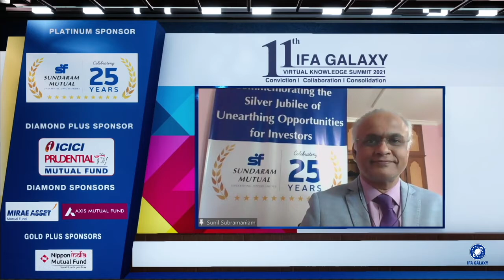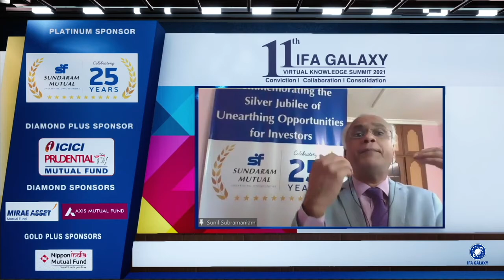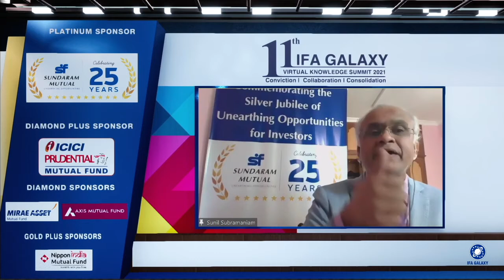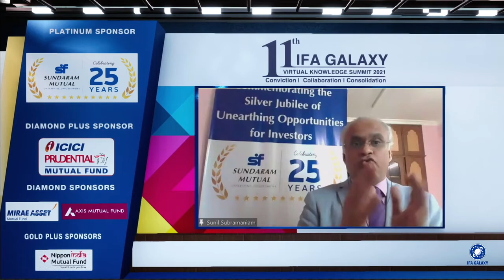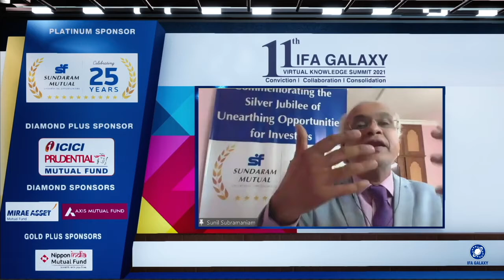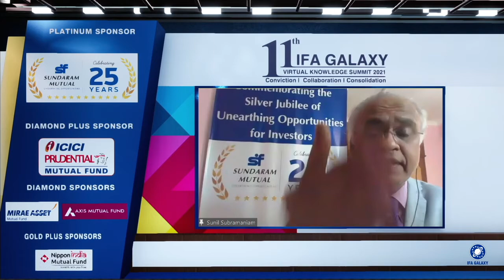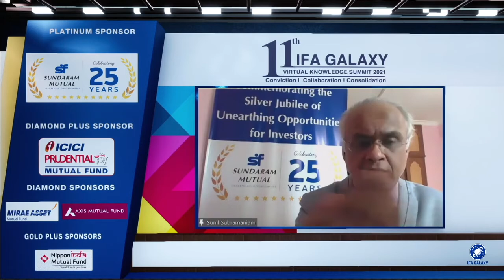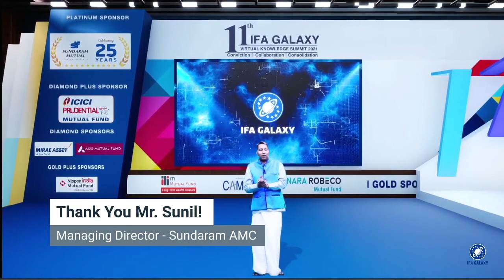Inaugural Address by Mr.Sunil Subramaniam, MD & CEO Sundaram AMC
11th IFA Galaxy Virtual Knowledge Summit 2021 was Inaugurated by Mr.Sunil.

The event was one of its kind filled with a Galaxy of interesting and insightful speakers held in virtual mode. MFD's, Enjoy this Educating, Engaging and Exciting knowledge fest.
Our theme for this year is Conviction, Collaboration, and Consolidation...

The 3 C's, so essential to our business. It's our conviction in the business and our readiness to collaborate with all stakeholders, which is going to help consolidate our business...

So let's get set to make a difference.